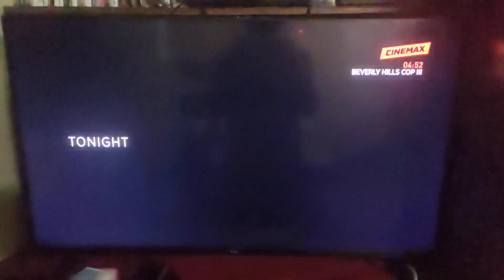HBO Asia Network Tonight Schedule - 12/6/2021 (Cinemax Variant)